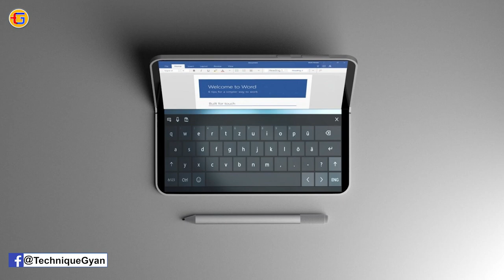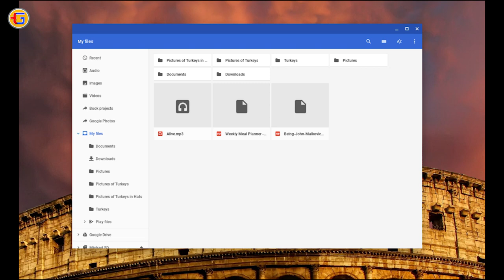Tech Up’s #471 - Helio P65 Beast, Xiaomi CC9 32MP, Realme 4x 64MP, Mi Beard Trimmer, Oppo UD Camera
News Highlights : - Mediatek announces Helio P65, Realme 4X With 64MP Camera, Raspberry Pi4, Oppo phone with Under Display Camera, Huawei Mate 30 Lite